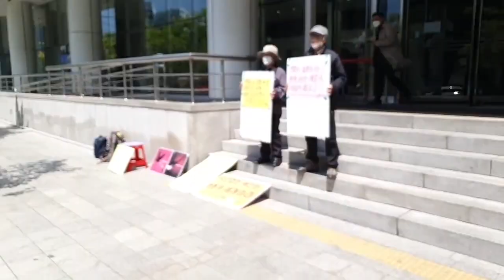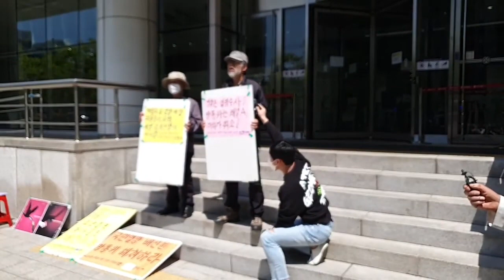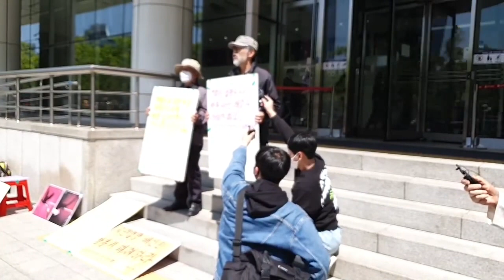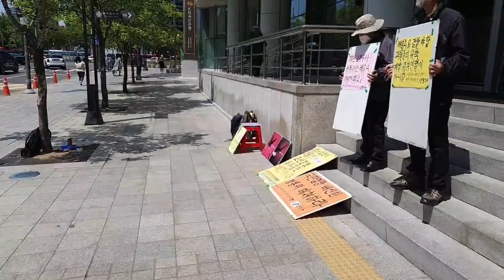동작 그만! 밑장 빼기냐?..윤석열 검찰의 채널A 압수수색 현장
동작 그만! 밑장 빼기냐? 검찰의 채널A 압수수색 현장